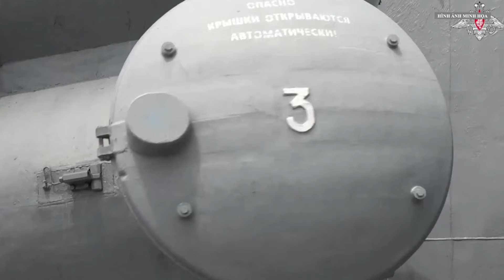Iran bắt hết hàng chục “tay trong” vụ lãnh đạo Hamas bị ám sát ở Tehran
Iran đã bắt hơn hai mươi người, bao gồm sĩ quan tình báo cấp cao, sĩ quan quân đội và nhân viên tại một nhà khách do quân đội Iran điều hành ở thủ đô Tehran để điều tra vụ lãnh đạo Hamas, ông Ismail Haniyeh bị ám sát.

00:00:20 ĐĂNG KÝ KÊNH TẠI ĐÂY